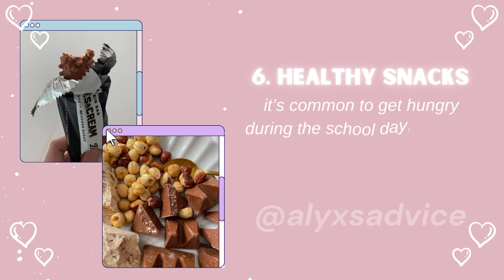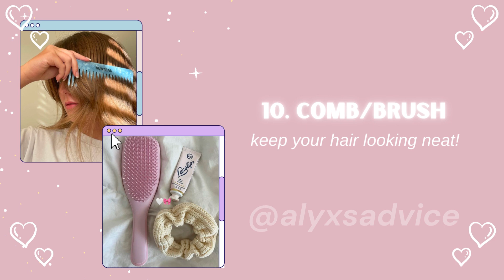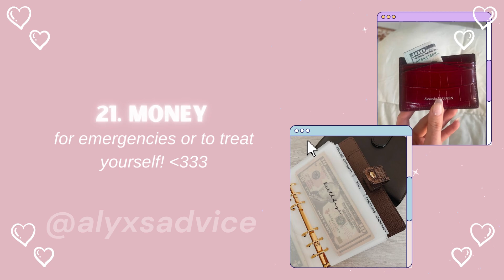things to keep in YOUR school bag 🎧 | girls 11-18 yrs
things to keep in your school bag! backpack necessities for teen girls. 🎧

✰ in this video I give you 20+ things to keep in your school bag. hopefully you find this useful! :)

have a fabulous day/night!
XOXO - alyxsadvice